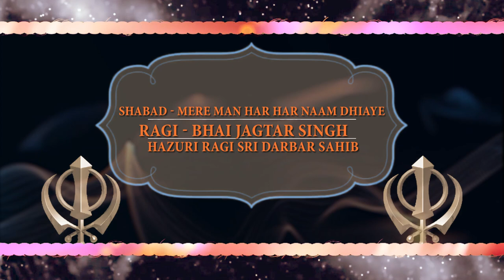Mere Man Har Naam Dhaiye || Bhai Jagtar Singh Ji || Hazuri Ragi Sri Darbar Sahib || Gurbani Studio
Shabad - Mere Man Har Naam Dhaiye
Ragi : Bhai Jagtar SinghJi Hazuri Ragi Sri Darbar Sahib
Video Production: Gurbani Studio
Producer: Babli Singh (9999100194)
Co-Producer: Raveen Singh
Editor - Jaspal Singh (Jassi)